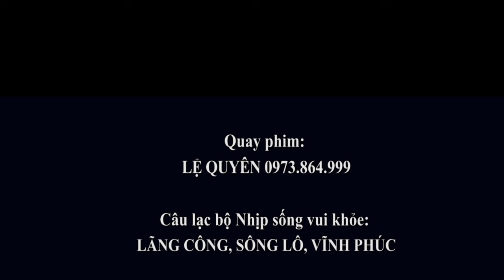Trường Sơn đông Trường sơn tây- CLB Nhịp sống vui khỏe, Lãng Công, Sông Lô, VP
CLB Nhịp sống vui khỏe, Lãng Công, Sông Lô, VP